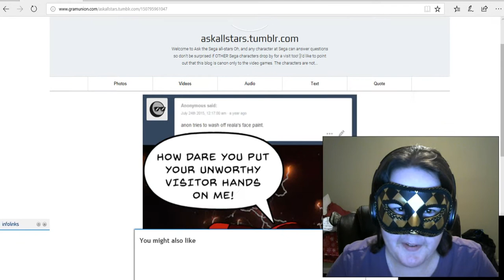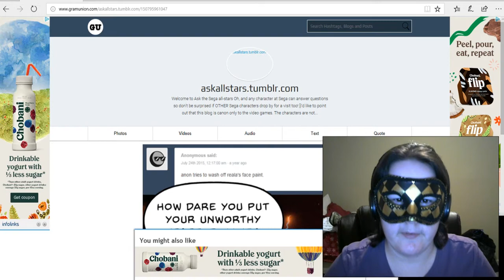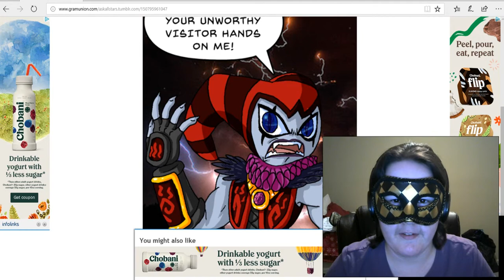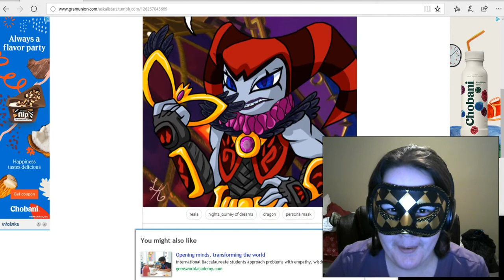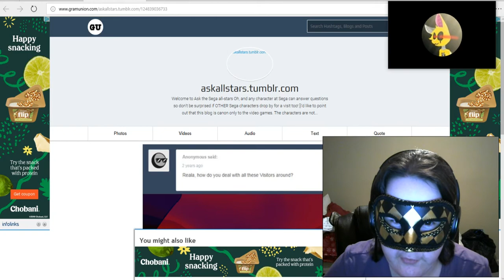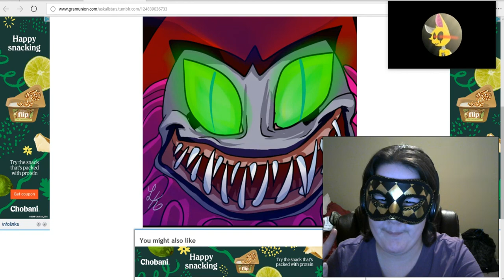Reading Tumblr Reala